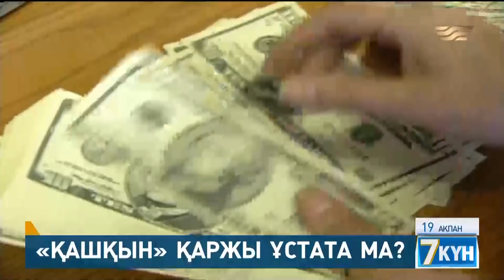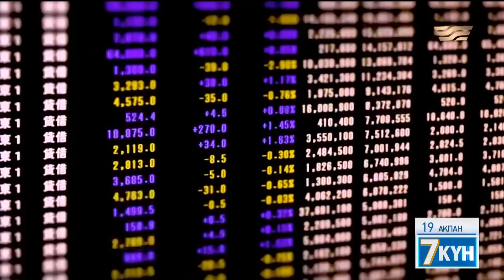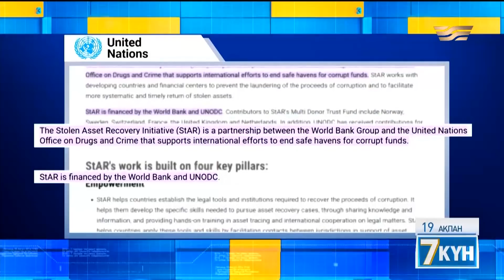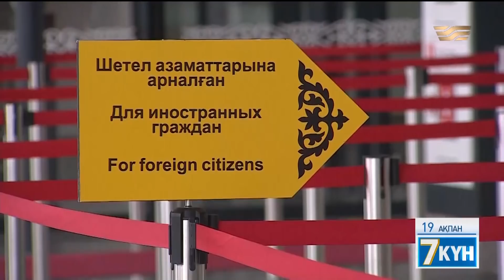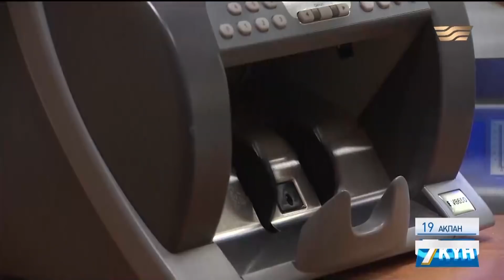Шет елге заңсыз шығарылған ақша қалай және қашан қайтырылады